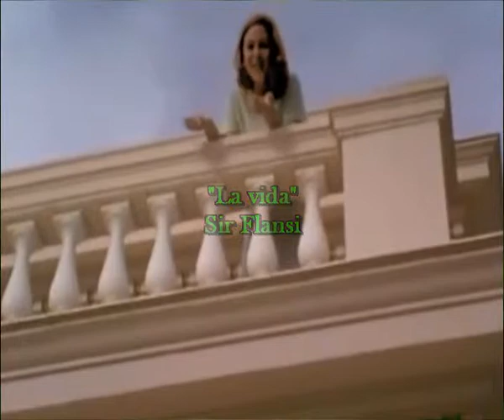La vida (Cada dia una nueva composicion)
LA VIDA, QUE IMPREVISIBLE ES LA VIDA
LA VIDA, CUANTAS SORPRESAS EN ELLA
LA VIDA, NUNCA HABRA VIDA SIN VIDA
LA VIDA, CADA CUAL LLEVA SU ESTRELLA

LA VIDA SE VIVE CADA SEGUNDO
LA VIDA ES LA QUE MUEVE TU MUNDO
LA VIDA ES ALGO MAS QUE ESPERANZAS
LA VIDA ES TEMPESTAD Y BONANZA

SIN VIDA TODO SE ACABA
SIN VIDA NADA SE ALCANZA
SIN VIDA TODO ES OSCURO
SIN VIDA YA NO HAY FUTURO

POR ESO VIVIR ES LO MAS IMPORTANTE
POR ESO VIVIR A TOPE EL INSTANTE
POR ESO, CUENTA SIEMPRE CON LA VIDA
LA VIDA, CUANDO SE ACABA SE OLVIDA

YO VIVO, INTENSAMENTE EL SEGUNDO
YO VIVO APRECIANDO SUS PLACERES
YO VIVO, DANDO GRACIAS A LA VIDA
YO VIVO, PORQUE ME ELIGIO LA VIDA.
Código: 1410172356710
Fecha 17-oct-2014 20:57 UTC